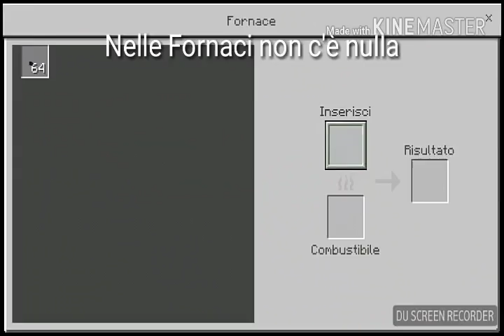MAPPA SPECIALE DI CAPODANNO - Minecraft PE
Concludiamo in Bellezza questo fantastico 2017!!! ❤

Come scaricarla: andate nel link, scorrete in basso e scaricate il File ZIP che sposterete nella cartella games, minecraft_worlds e estraete i File con l'Applicazone "RAR" disponibile su Play Store.

Scrivetemi nei commenti cosa potrò fare in un prossimo video ;).